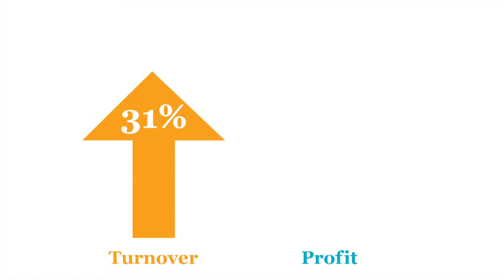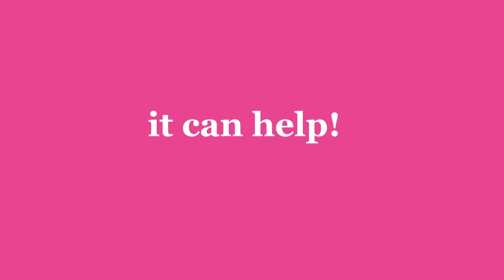Growth Accelerator part of Business Growth service supporting ambitious SMEs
How Growth Accelerator can help ambitious business owners to grow